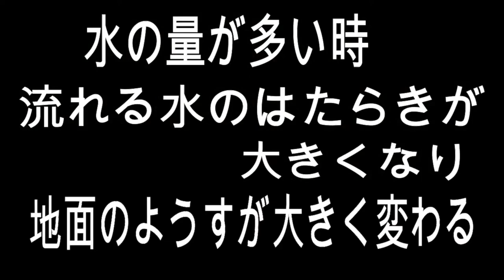kimie gangi 小学5年生 理科 「流れる水のはたらきと水の量の関係」実験結果 音声解説付き まとめの時視聴用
実験が終わり、振り返りをした後で視聴してください。
自分たちの振り返りと比較するのもよいと思います。
BGMはponyoyoさんのオリジナル曲を使わせていただいています。